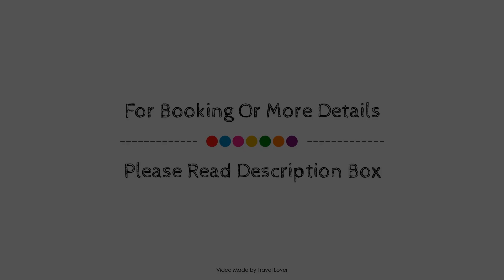The Vista Inn, Kamloops (BC), Canada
About Property:
Ideally located in the prime touristic area of Kamloops City Center, Panorama City Centre Inn promises a relaxing and wonderful visit. Both business travelers and tourists can enjoy the hotel's facilities and services. Free Wi-Fi in all rooms, restaurant, vending machine are there for guest's enjoyment. Air conditioning, television, satellite/cable TV, kitchenette, refrigerator can be found in selected guestrooms. Recuperate from a full day of sightseeing in the comfort of your room or take advantage of the hotel's recreational facilities, including hot tub, sauna, outdoor pool. Discover all Kamloops (BC) has to offer by making Panorama City Centre Inn your base.
Searching For
1. The Vista Inn - Kamloops (BC)
2. The Vista Inn - Kamloops (BC) Virtual Tour
3. The Vista Inn - Kamloops (BC) Rooms
4. The Vista Inn - Kamloops (BC) Amenities
5. The Vista Inn - Kamloops (BC) Videos
6. The Vista Inn - Kamloops (BC) Offers
7. The Vista Inn - Kamloops (BC) Deals
Audio Credit:
Track Title: Blank Slate
Artist: VYEN